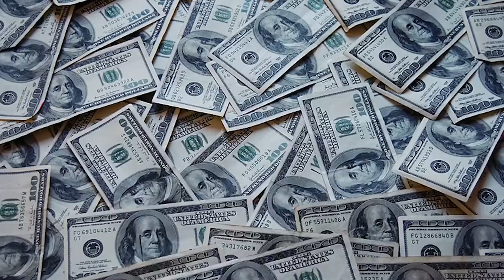Pros and Cons of Being a Furry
Got any more prons or cons? Write them in the comment section below! :D

Except for the drawing at 1:22 - 1:24 Which is drawn by Glazeru! You can check him out here! :D

Background and outro music is made by Laffe The Fox!

A smol shoutout to Neon for giving feedback on my script, I appreciate it :D

The "furry" film was Rock Dog
The "normie" film was Skyfall

If you read all this you deserve to only experience the pros and none of the cons of this fandom Σ(ノ°▽°)ノ